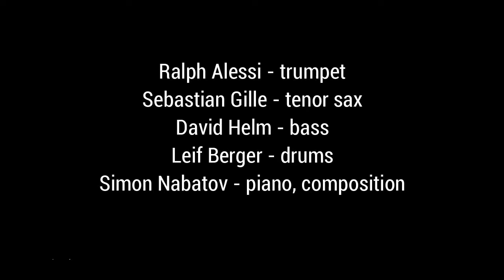Simon Nabatov Quartet feat. Ralph Alessi "Koscha's Delight"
Ralph Alessi - trumpet
Sebastian Gille - tenor saxophone
David Helm - bass
Leif Berger - drums
Simon Nabatov - piano

recorded in LOFT Cologne September 9 2021
recorded by Christian Heck
filmed by Benedikt Müller